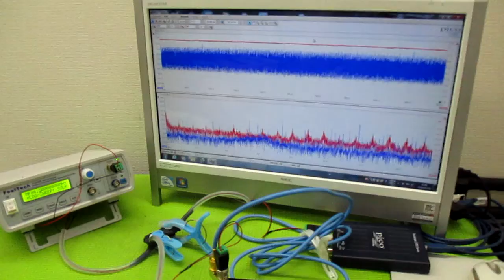音と超音波の組み合わせを利用した超音波制御技術